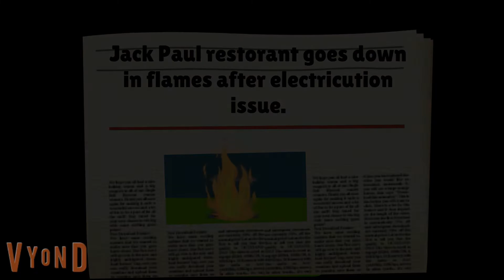F̦ͭn̝͙̮͗̾̒̋ͫa̵̹̍̆͑j̮̰ͫ̿͊p̦̲͍̙̫̝̱̈ͩ͠ ̠ͯͩ͛͘Ṽ͓̗͌͛ͫ̒R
This is the teaser of Fnajp vr the newest installment in the fnajp iukup9ocifhcf8

T̞̠̮͉͕̙̆ͨ̆ͅh̡̰̬̯̣̣̝̺ͭ͆ͩ͂͗i͙͉̯̤̝̿̀ͅs̱͓̠͇̲̜̐̏ ͉̤͎̦̝͕͚̏ͫ̔̔̏͢c̻̻̖̻̹̣ͧͅh̬͂ͣ͂ͧ̐̂͑̀a̶͉͚͔̱̮͉̮̽ͪn̖̱̳̟͍̭̘͑̈́͛͒nͭ͛̇͌͏̫̤͎̗̹͎ḛ̑̎̑̎̿l͓̗̞̹͇͋ͪ ̸̖̯̫̳̞̖̇ͩ̓̈́w̤̰̫̱͍̌̂̋̃ǐ̢̹̺̼̝̺̥̠lͧ̽lͪ͏ ̳̪̳̦͓ͯ̐ͥ̑͂a̴͈ͫl͚̥̮̦̼͔͔ͬ̊͢w̗aͪ̍́͊́y̶̮͍̮̠̎ͭͮ͐ͮs͍̗̦̳͓̹̈́̀̚ ̠̻̩̫b̠̯͕̝̞̠̲ͣ̎̋̂͐̚͢e̱̭̿ͮͯ̇̈́̌ ̸̪̜̯̣̊͑̾̓́̂u̝͖̠ͩ̕n̩̣̦̜̥̪͋ͬͬ̆̚d̨̰̗̈ͯ̆̏͑͑e͚̥̣͙͙̎ͪ͊̂̓̈͐r̼͇͙̦̲͇̿̇̔̀ ͉̮̥̺͚m̡̀y͓̜͖̗̭ͦ͂̄ ̷̗̞̜̣͍̆c̭̹̙͉̪̯̜o̥̝̫̳̩̲͂͒ͣṅ͔̘̦̯̺̥̝̾͊ͯͤ̋t̨̰̼̘̩͎r̉̉̈́ͤͬ͑͝o̲̥̫̰̖̭̥ͫͨ̎͊̇͆̚͝l̙̳̩̝͙ͥ̄ͩ́